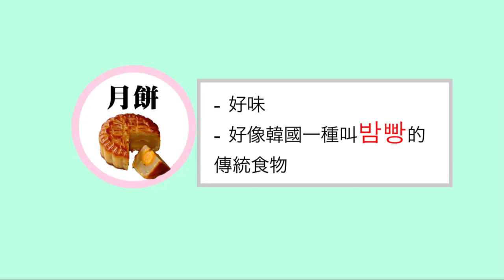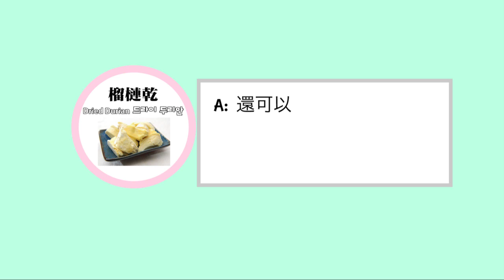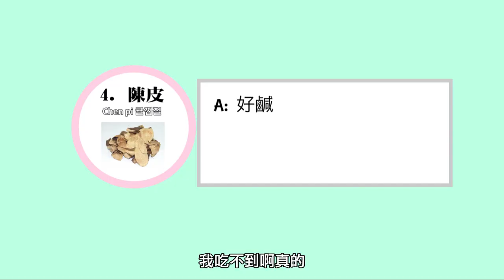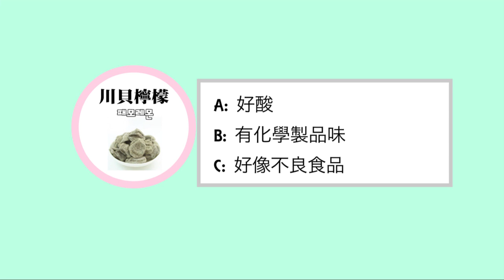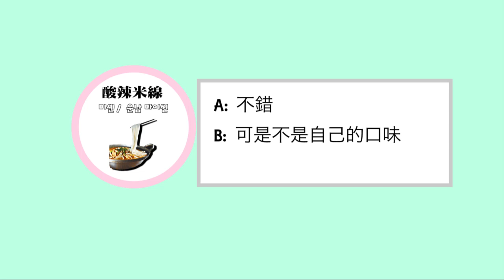韓國人試食香港食物 When Korean try Hong Kong food...｜Ling Cheng